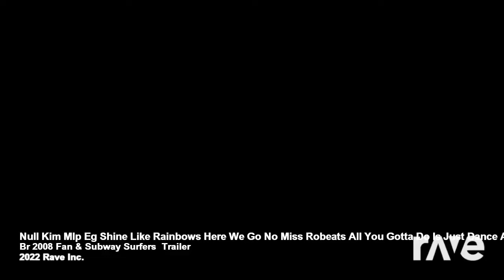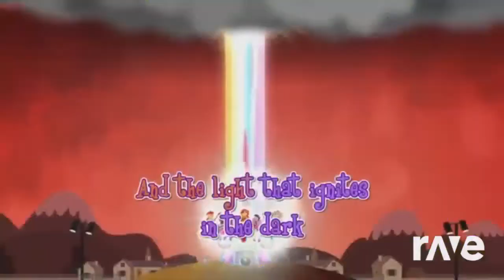Null Kim Mlp Eg Shine Like Rainbows Here We Go No Miss Robeats All You Gotta Do Is Just Dance And -